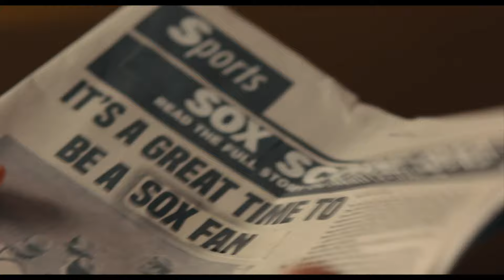Reverse the Curse Exclusive Movie Clip - Safe Zone (2024)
Check out the new clip for Reverse the Curse starring David Duchovny!

Starring: David Duchovny, Logan Marshall-Green, Stephanie Beatriz
Directed By: David Duchovny
Synopsis: Ted moves in with his father Marty when he develops a fatal illness. To keep him happy and alive, Ted enlists Marty's grief counselor Mariana and friends to fake a Red Sox winning streak.

Dive deeper into the movies and TV you love!